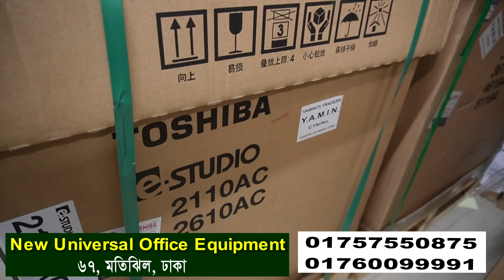পাইকারী ফটোকপি মেশিন। Photocopy Machine In BD । photocopy machine price in bangladesh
পাইকারী দামে ফটোকপি মেশিন। Photocopy Machine In BD । photocopy machine price in bangladesh, ব্যবসার আইডিয়া, business ideas
Address
New Universal Office Equipment
৬৭, মতিঝিল, শাপলা চত্তর সংলগ্ন, ঢাকা।

আপনার পণ্য বা ব্যবসায়ীক প্রতিষ্ঠানের প্রচারের জন্য যোগাযোগ করুন:
Top BD:
(No call only send sms)

ফটোকপি মেশিন,
second hand photocopy machine,
toshiba photocopy machine